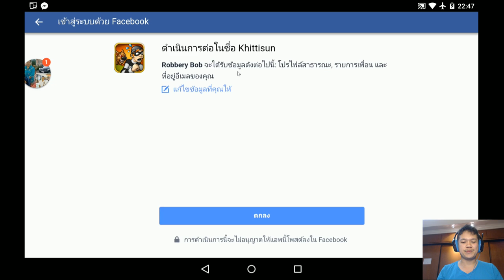Robbery Bob ไทย EP10 : Chapter 3 Down Under, Toxic Spills